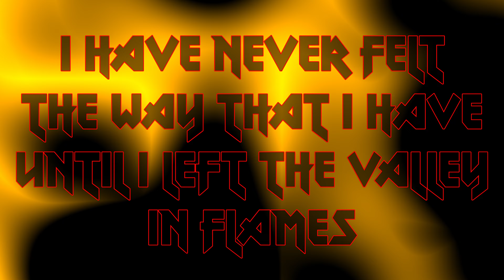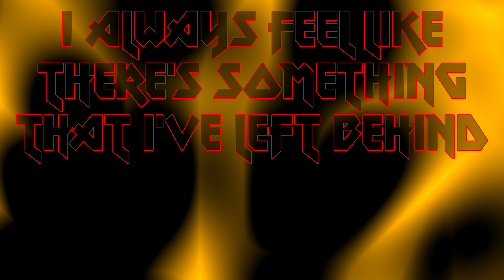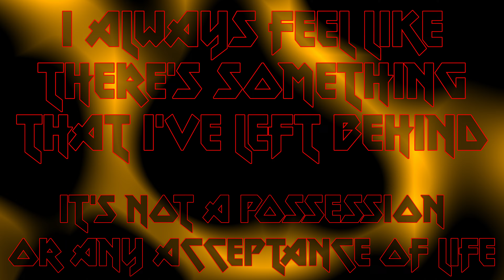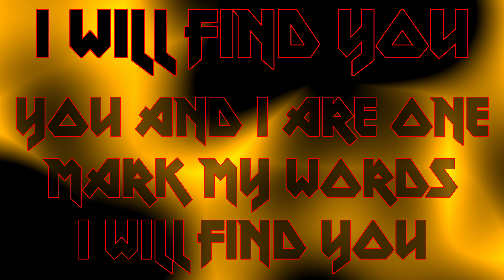White Chapel ~ I Will Find You (lyrics)